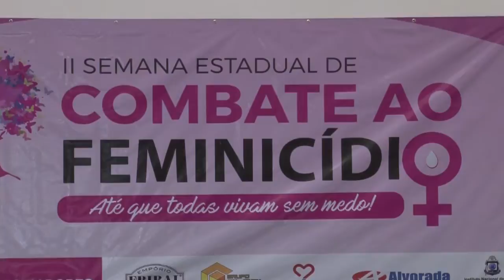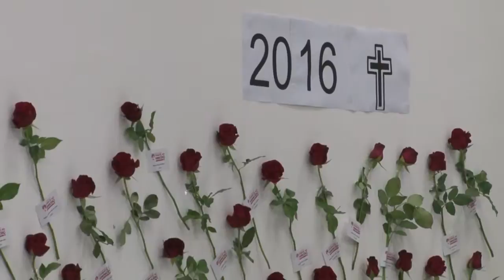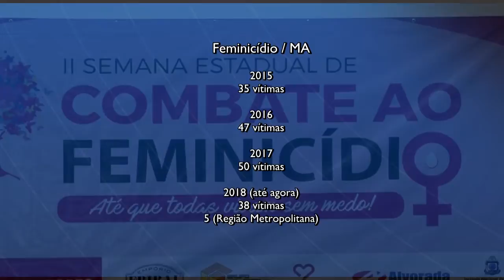JORNAL DA GUARÁ 13/11/18 B01